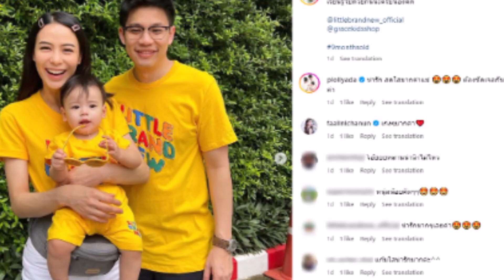'น้องคิด' ลูกชาย 'รถเมล์ คะนึงนิจ' 9 เดือนแล้ว ฉายแววหล่อน่ารักขึ้นทุกวัน